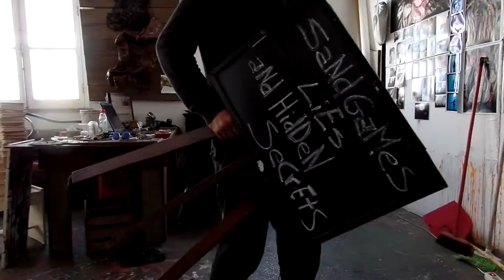dAyS iN tHe LiFe💖@🌍rBiTaL VeLoCiTy...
iNtEgRaDo No CoNcEiTo De ArTiStA rESidEnTE eNqUaNtO dEcOrrEm iNsTaLaÇÕEs pOr si SÓ iNtEmPoRaL --» StEvE rEmIgIo DeLgAdO💖FiNe dEtAiLs✌️😍 👉💞aRt🌍VS🌐PsYcHo-EcOnOmY🤑😵😡😱👹☠️»cLeAr»💩iF iN yOu I'm LoSt ALL tHiS LoVe WiLL bE iN vAiN💞SuRrEaLiSTiC⚛️aRt🌍✌️PrOjEcT⚖️ 💞💫CrOwDfUnDiNg LoVe✌️😍 👉💞🌍✨To LiE»FuTuRe»SaMe As»PiSsiNg AgAiNsT tHe WiNd💰💵😛🤤😵🤑💳🤐😡😭😱😈💀SoNiC bOoM⚛️It begins with a story. » then proceeds to draft science.» it end's with hymn to life. »The final concert of this story.»💖»TeSt»CoNtEmPlAtE»rEcOgNiZe»ThE wOrLd ThRu My EyEs»the human specie is one big family. what connects us as family is love and every thing else that comes with. rEaD»aLL» AbOuT»🤔💡😍iN mY eYeS»PsYcHo-EcOnOmY»should taste more often what nourishes»iT's»🤑😵😡😱👹☠️»cLeAr»💩» LiGhT»✌️💞🌍»💡»👣uP»👣iN»😍»🌎»✌️»rEpOrTiNg JoUrNeY iNtO tHe UnKnOwN»OdYsSeY iN sPaCe WiThiN💖»aRt»VS»PsYcHo-EcOnOmY»🤑»😵»😡»👹»💩»💀»🤖»🌐»SuRrEaLiSTiC aRt PrOjEcT »SeEk AnD WEee»FiNd»💔»😍»YoU»🤑»gOt Me»iN»🤔»🛐☦️☪️🕉️✡️🔯🕎»💔»yOu»💩 »GeT mE»🕵️»👁️»👤»👀oUt»😍💞💞💞💞»tHeLoVe@🌍rBiTaLsPeEd»fRiEnDs FrOm StAtEs»☦️🛐👀«TyPiCaLLy NaZaReNe»🌞😍🇵🇹 »To FiSh»️🇸🇯️CoD»🤑»pUt ThE»💴»💶»💷»bAiT»oN tHe🇵🇹 HoOk»✌️»»SeEk AnD WEee»FiNd»💔»😍»CrOwDfUnDiNg LoVe💞»SuRrEaLiSTiC⚛️ aRt 🌍✌️PrOjEcT⚖️ 💫💞💫🌟💖TeSt»CoNtEmPlAtE»rEcOgNiZe»wOnDeRiNg»»WaNdErInG» LeArNiNg » OdYsSeY iN sPaCe WiThiN uS»fAcTs Of LiFe»pLaYiNg»WiTh» LeGoS»ShArEtHeLoVe@OrBiTaLsPeEd »☦️🛐👀«TyPiCaLLy NaZaReNe»🌞😍🇵🇹 »To FiSh»️🇸🇯️CoD»🤑»pUt ThE»💴»💶»💷»bAiT»oN tHe🇵🇹 HoOk »LOookiNG fOr»✌️💞»🌞»WoRk»🤑🚸👁️ 💯 😱»👀OuT»iN»🤔💡»🇸🇯️»We»💞»nEeD2wOrK»2»EaRn»💵💴💶»2»🕵️»🤑»wAnTs👦»🙅»🛡️cOnViNcEd»✍️»😎»🤑=💩»🏃»LiFe TiMe On»🌍»CrOwDfUnDiNg»LoVe💕»sE qUeReS»💞»sAbEr FaZeR» 🤓»aPrEnDeR»💖»pRiMeiRo»😍💞💞💞»mAdE iN»🇵🇹️»💖»✌️»🌎»LoNg TiMe AgOo. »💫»💥»🌞»🌑»🌏»💞»👣»💖»»IF wE dO nOt CuT»eViL»😡»by the root»😈»herb»☢️»cOnTiNuEs to GrOow»💀»oOh No»NoT mE»🇳🇴️🕵️CoD»wAnTs»GaRLiC!»Weeeee💞have good recipes😍it's part of our culture»🇵🇹️»🤔🇵🇹️»CoMmOn SeNsE iS.💚hUmAn»CoNnEcTs»Us💖💖»To EaCh OtHeR💞💞💞💞💞»TiMe iS RuNNiNg »OuT»tRaNsCeNd!»yOu..😡»No LOnGeR eXiSt» »iTs »Weee»NoW!💞💞💞💞💞💞💞»sans er vår magnetiske pol»sense is our magnetic pole»sentido é nosso pólo magnético»»bReAk FrEe FrOm LiBeRtY»Trump»out»compulsively»makes sense»feels good!»DO IT!»»ReLiGiÃo DiZ»Somos todos filhos de DeUs..»pOiS!!!estamos todos»pReGaDoS na cRuZ!»fAcT's Of LiFe
rEpOrTiNg JoUrNeY iNtO tHe UnKnOwN»sOmEtHiNg SpArKeD iNSiDe Of Me » sOmEtHiNg DeEp » iNtEnSe » OdYsSeY iN sPaCe WiThiN uS» cOd» WaS iMpOrTaNt To NoRwAy » BuT tHeN cAmE » gReEd » OiL tHaT pOiSoNs MeN's SoULs»ViCTiMs Of A sYsTeM tHaT mAkEs MeN tOrTuRe» My FaThEr »To fLeE tHe WaR » WeNt FiSHiNg FoR cOd»And helped others do the same » CoUrAgE » sPrEaDs» SeEk tRuTh» wOrLd eCoNoMy/PiNoCcHiO»mAkEs MeN tOrTuRe»SaNd GaMeS»LiEs AnD HiDdEn SeCrEtS» »rEpOrTiNg JoUrNeY iNtO tHe UnKnOwN»sOmEtHiNg SpArKeD iNSiDe Of Me » sOmEtHiNg DeEp » iNtEnSe » OdYsSeY iN sPaCe WiThiN uS » SeEk TrUtH »sToP wAStiNg TiMe »EvErY mOrNiNg HaS iT'S sToRy...» TiMe WaiTS fOr No MaN » dEtErMiNaTiOn iS a WeApOn » IF tHe BaRrEL iS cLoGgEd » ThE sHoT BaCkFiReS » WiTh An OpEn DiApHrAgM » jUsT LiKe OuRs iS » wE rEaLLy nEeD tO fOcUs»To GeT tHe PiCtUrE? » ShArE tHe LoVe @ OrBiTaL sPeEd. » WaR iS No FuTuRe FoR ThE fUtUrE » oUr cHiLDrEn'S fUtUrE » pEaCe iS! »war is terror »war on terrorism»is war with it's self»tO iNFiNiTy»gOoD BuSiNeSs!»iT´s NoT tHaT I dOn'T bELiEvE iN tHe SyStEm » I rEcOgNiZe » iT... » CrOwDfUnDiNg LoVe»TeSt CoNtEmPlAtE rEcOgNiZe » NoUrIsH tHe TrUtH oF BeInG hUmAn.»SuRrEaLiSTiC aRt PrOjEcT» mY cAnVaS iS tHe CoLLeCTiVe BoBbLe.»ThE sEcOnDs iT tOoK yOu To ReAd tHiS nO LoNgEr eXiSt. » sTeVe ReMiGiO dELgAdO » aThEiSt » AuToDiDaCt » pLAsTiC ArTiSt » President of the Nazarene pLaSTiC aRts AsSoCiATiOn. » I BeLiEvE AnD iT dOeSn'T MeAn iT's TrUe » We LiVe iN a EcOsYsTeM. » IT dOeSn'T mEaN We ArE pArT oF iT. » WiThOuT hUmAnS oUr TrUtH iS FiCTiOn.» aNd WhAt OnCe WaS » FiCtiON » NoW iS rEaLiTy. »YoUr PhOnE»iS nOt FrOm tHiS pLaNeT»oUr ReALiTy iS nOt Of tHiS eCoSyStEm.» iT's FrOm OuR iMaGiNaTiOn » OnE iNDiViDuAL WiTh iTs CoLLEcTiVe rEaLiTy cReAtE tHe nOw.@OrBiTaL sPeEd » aLiEnAtEd by oNe Of OuR oWn, » hUmAn CrEaTiOnS. --»WoRlD EcOnOmY/ PiNoCHiO.» FiCTiOn CoNtRoLiNG mAsS. » sLaVed to » BuSiNeSs/CaSh. »BuSiNeSs»To fAbRiCaTe WeApOnS»iT nEeDs To»fAbRiCaTe eNeMiEs »BuSiNeSs iS nOt cHaRiTy »MoNeY»iS a DrUg» dOeS WhO DoN'T HaVe iT»nEeD iT»DoEs WhO hAvE iT »wAnT mOrE oF iT» iT... » dOeS nOt GrOw WiTh TrEeS. »iT»iS» HuMaN cRiAtIoN! » LiKe EvErYtHiNg ELsE aRoUnD yOu.anaz@rt = Associação Nazarena de Artes Plásticas